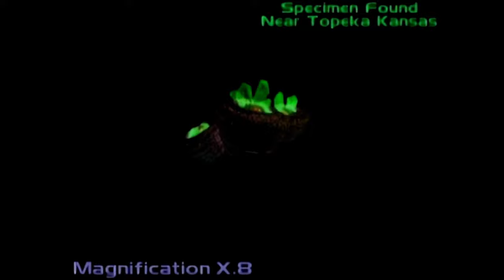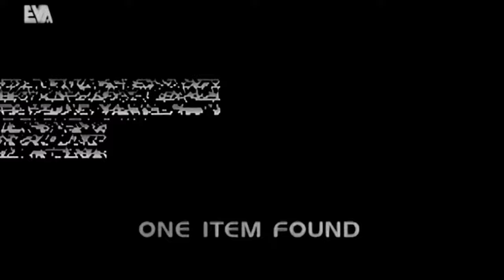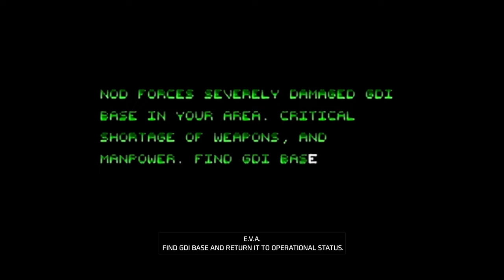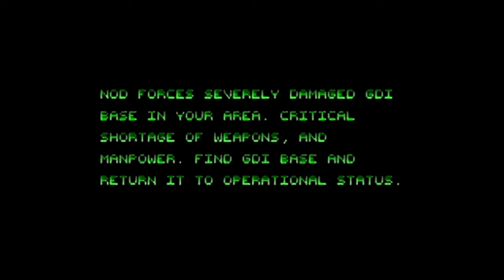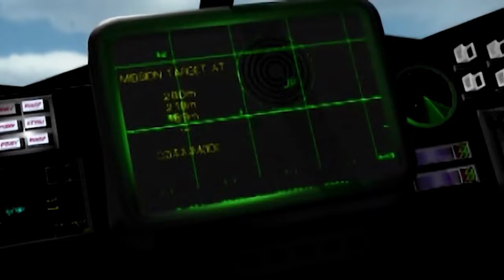command and conquer gdi mission briefing 1 hd All GDI Briefings and cutscenes from C&C remaster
---GAME INFO
Command & Conquer (C&C) is a real-time strategy (RTS) video game franchise, first developed by Westwood Studios.

The first game was one of the earliest of the RTS genre, itself based on Westwood Studios' influential strategy game Dune II and introducing trademarks followed in the rest of the series.

This includes full-motion video cutscenes with an ensemble cast to progress the story, as opposed to digitally in-game rendered cutscenes. Westwood Studios was taken over by Electronic Arts in 1998 and closed down in 2003.

The studio and some of its members were absorbed into EA Los Angeles, which continued development on the series.

STEAM DATA:

ALL REVIEWS:
RELEASE DATE: 5 Jun, 2020
DEVELOPER: Petroglyph, Lemon Sky Studios
PUBLISHER: Electronic Arts